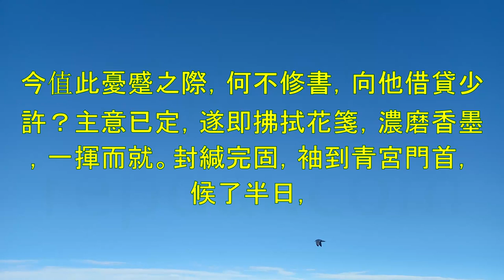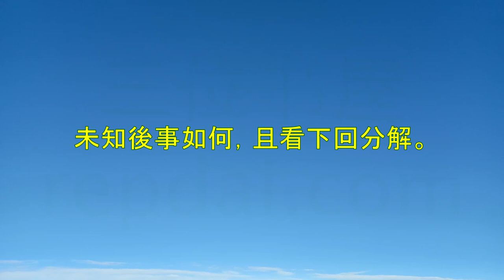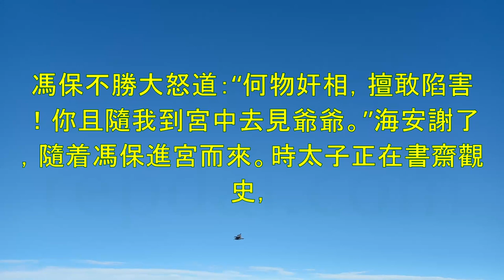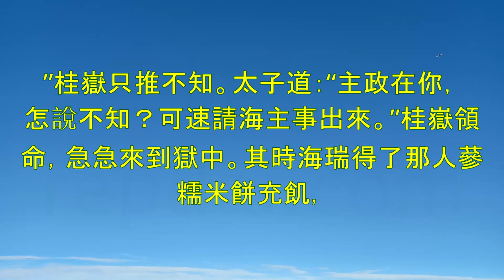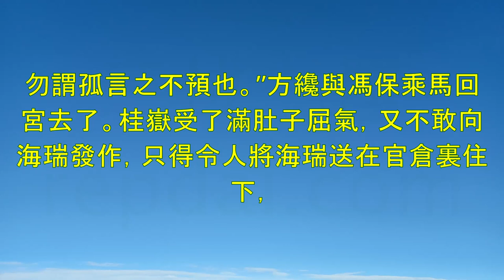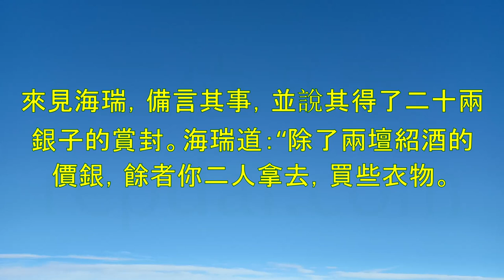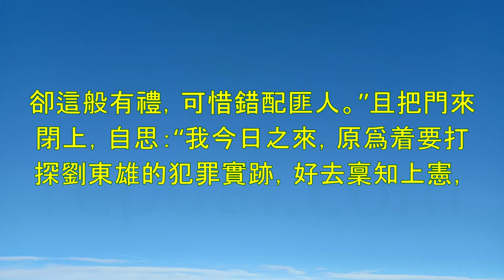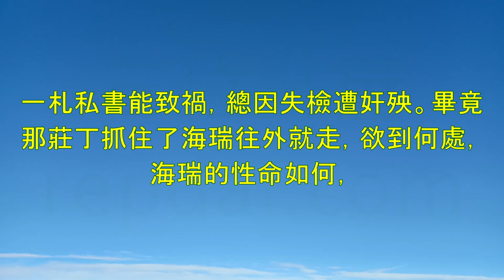《海公大紅袍全傳》第1部-李春芳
00:00:00 第1章海夫人和丸畫荻。
00:15:06 第2章張寡婦招婿酬恩。三生石上舊姻緣，萍生
00:30:41 第3章喜中雀屏反悲失路。卻說海瑞與衆人回到旅店，諸友皆言這頭親事應該允諾纔是，如此
00:45:03 第4章圖諧鴛枕忽感居喪。卻說衆丫環將海瑞送進房中，反扣
00:59:27 第5章嚴嵩相術媚君。卻說海瑞喪母，幸賴張氏維持家事，海瑞守制在家，奮志經史，暫且按下不表。再說那正德
01:13:18 第6章海瑞正言
01:28:55 第7章奸人際會風雲。卻說海瑞收了海安、海雄二人，會同諸友，渡過重洋，望着雷州進發，並去探望岳母
01:43:25 第8章正士遭逢坎坷。卻說元春自幼好隨着母親學習認字。卻也古怪，她的母親
01:56:37 第9章張老兒借財被騙。卻說張老兒聽得那銀號的掌櫃說銀子不好，心中大驚，呆了半晌
02:11:01 第10章家人見色生奸
02:25:10 第11章張仇氏卻媒致訟。卻說元春聽了仇氏
02:38:32 第12章徐
02:53:26 第13章三部堂同心會審。卻說嚴二聽得堂上吆喝，要
03:07:40 第14章大
03:21:37 第15章張貴妃賣履訪恩
03:36:04 第16章海剛峯窮途受敕。卻說
03:49:25 第17章索賄枉誅縣令。不提嚴嵩專權，再說那張志伯奉了聖旨，即日收拾起程，由直隸、山東巡察而來。一路上
04:03:04 第18章抗權辱打旗牌。卻說張志伯擅作威福，枉殺
04:17:41 第19章贓國公畏賢起敬
04:32:12 第20章聖天子聞奏擢遷。卻說嚴嵩看了清單
04:46:59 第21章海瑞竭
05:01:56 第22章嚴嵩獻甥女惑君。卻說嚴嵩久欲將甥女卿憐進於天子，今見其志不遂，便恨恨而
05:15:30 第23章張志伯舉薦庸才。卻說張志伯次早入朝，朝見已畢，帝令平身，宣上殿來，慰勞畢問曰
05:30:26 第24章海主事奏陳劣跡。卻說海瑞見了嚴嵩劣跡十二款，便急急籠入袖中，竟不辭而去。回到館寓，展開再
05:44:35 第25章青史筆而戮首。卻說李純陽聽了兒子李受蔭一番激烈言語，遂奮然就行，同着廷尉官一路望着三
05:58:27 第26章紅袍諷以復儲。卻說海瑞在廷尉衙門得釋，聞知李純陽被害，遂急急
06:10:08 第27章賢皇后重慶承恩。卻說嚴嵩在殿上，聽得海瑞與帝之語，誠恐特降恩旨，把太子赦
06:23:06 第28章奸相國青宮中計。卻說太子看了海瑞的
06:38:11 第29章怒杖奸臣獲罪。卻說嚴二聽得馮保要他三百
06:52:58 第30章恩逢太子超生。卻說嘉靖看見嚴嵩這般狼狽，便開金口道：“卿家爲甚這
07:07:52 第31章馮太監笞杖討情。卻說
07:22:32 第32章鄧郎中囹圄救餓。卻說海安再三向鄧郎中哀懇，鄧郎中動起鄉情，便對海安說：“你且回去，上覆
07:36:44 第33章赦宥脫囚簡授縣令。卻說太子聽了海安之言，不覺勃然大怒，即時令
07:51:31 第34章訪查赴任票捕土豪。卻說山東地方，多聚富豪之家。一府之中
08:03:46 第35章酬禮付謀窺惡徑。卻說海瑞聽
08:17:29 第36章竊書失檢受奸殃。卻說海安、海雄二人，把禮物擡回，來見